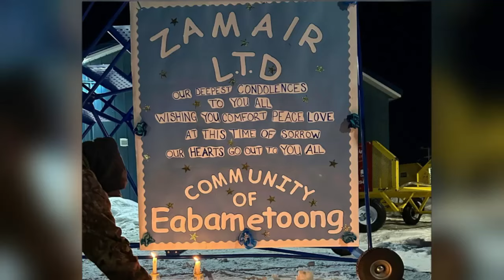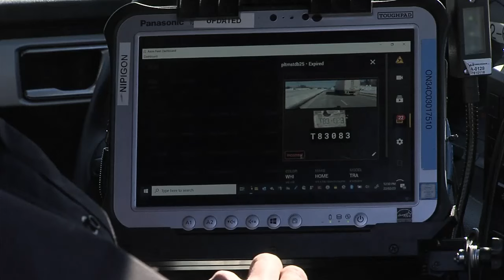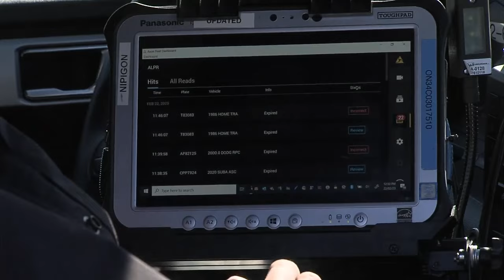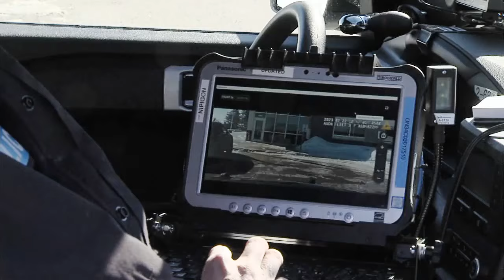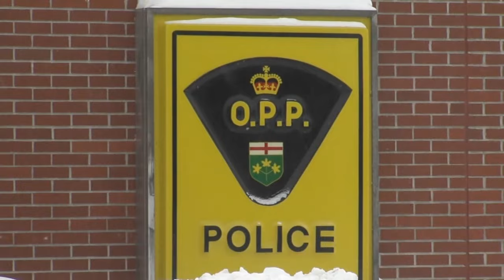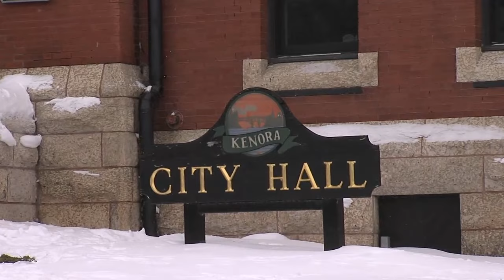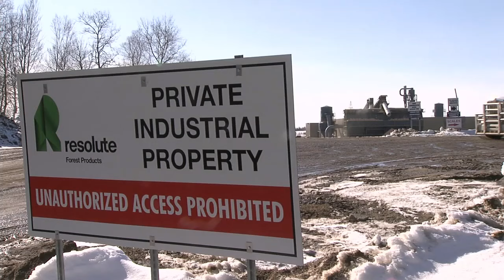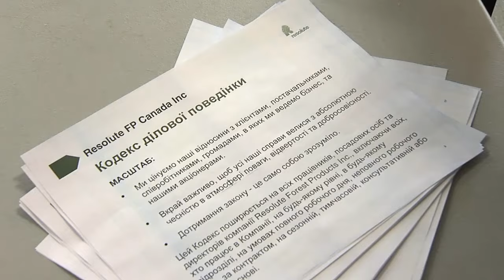March 10, 2023: Searchers find downed plane